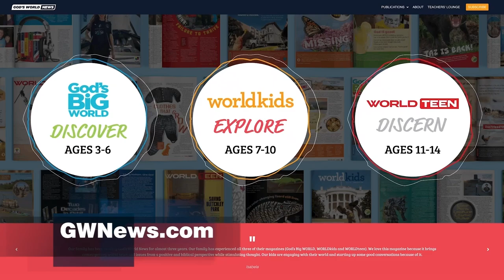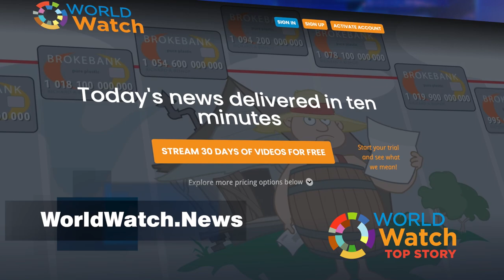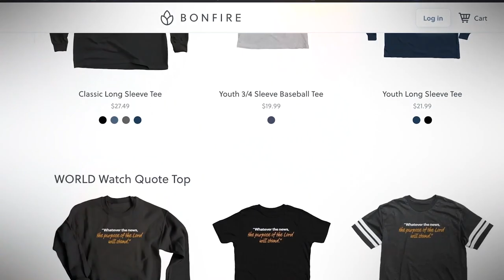Catch a tiger by the rail ​| Top Story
An animal welfare organization rescues abandoned circus tigers from a rail car.